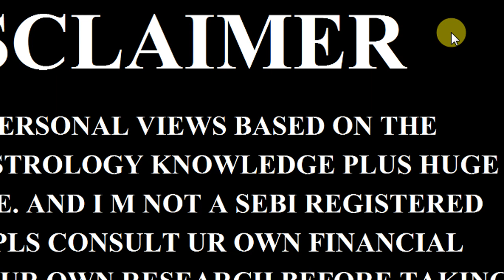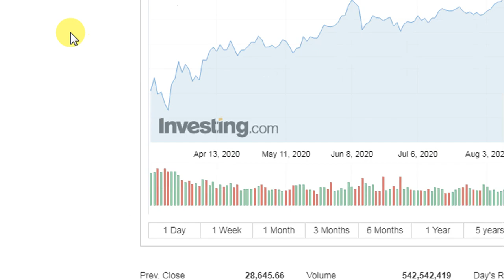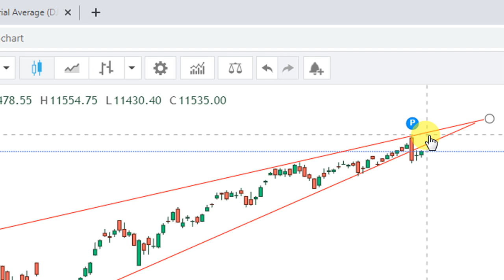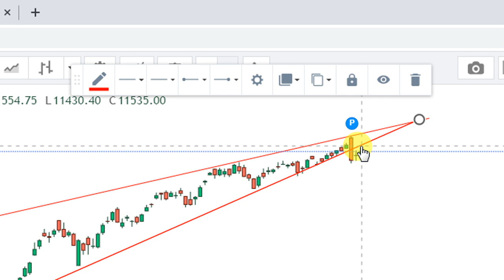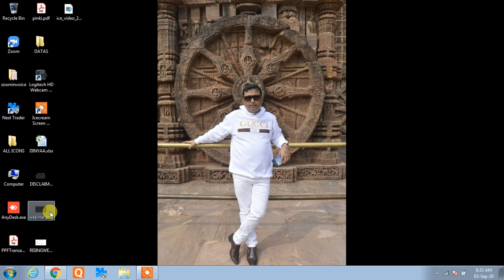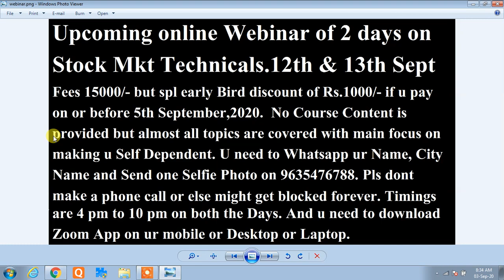3RD SEPTEMBER NIFTY & BANKNIFTY CHAI PE CHARCHA